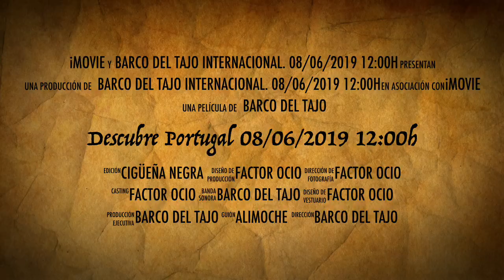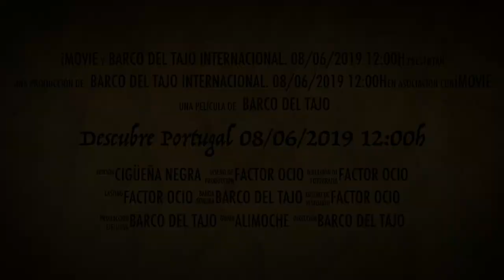Descubre Portugal 08/06/2019 12:00h